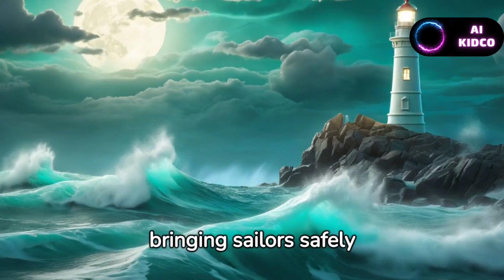The Magical Lighthouse | Moral Story For Kids